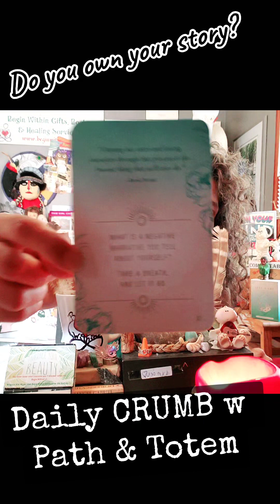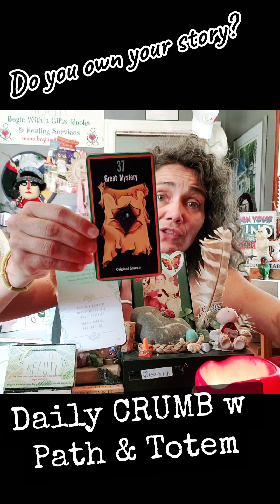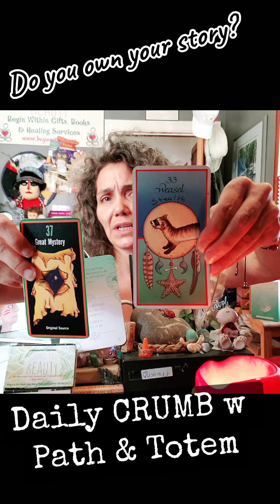Do You Own Your Story? Daily CRUMB w Path & Totem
"Owning our story and loving ourselves through that process is the bravest thing that we'll ever do."
 - Brené Brown -

AFFIRMATION # 12(3)
What is a negative narrative you tell about yourself?
Take a breath and let it go.

SACRED PATH
# 37(1) Great Mystery - Original Source

TOTEM # 33(6) Weasel - Stealth